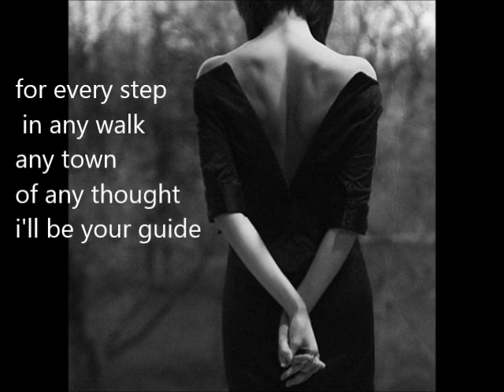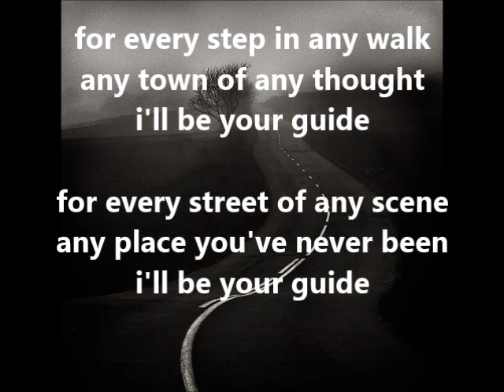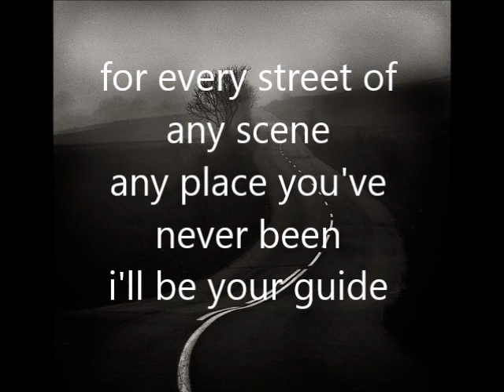AaERON - lili ( U-turn) lyrics on screen